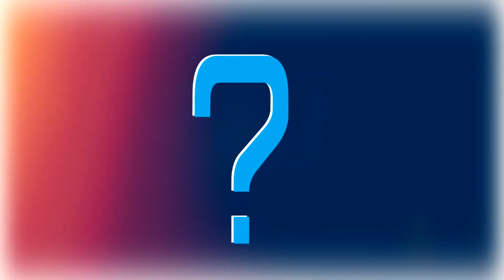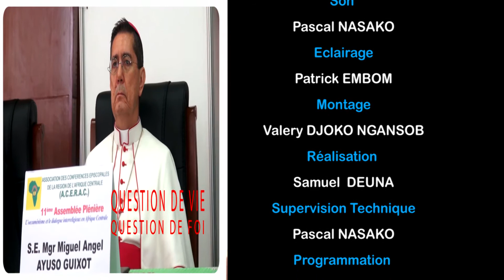entretien Mgr Sothéne